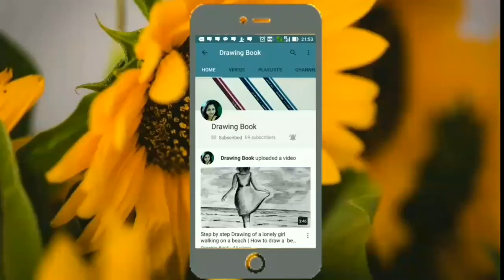How to Draw Independence Day Special Image for Kids | Simple Drawing of Indian Flag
Independence Day Special Image
Drawing of Independence Day
Step by step drawing of Republic day Independence day drawing for kids
Republic day drawing competition for kids
pigeon holding Indian Flag

• Apsara triga extra dark pencil
• Clamlin Water Colour Pencil
• Luxer Water Colour Pen
• Apsara Eraser

Music.1.

Music. 2 .